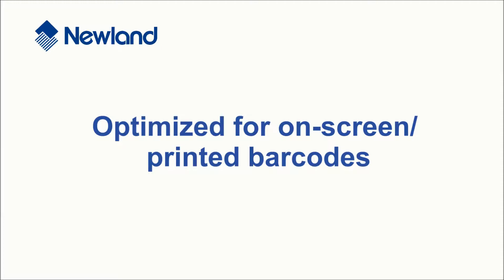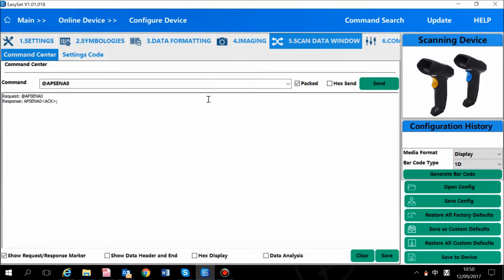HR4250 Megapixel Industrial Scanner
Equipped with a megapixel camera, the HR4250 achieves an entirely new level of performance that allows it to scan virtually every 1D and 2D barcode printed on paper, plastic and metal, as well as a range of direct part marks (DPMs). With advanced technology, it is able to read small, dense barcodes and damaged barcodes fast and accurately.